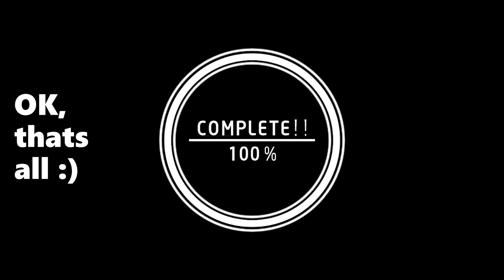[Animation] small beginner animation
Mini animation i made for my friends after finishing a big project, but i dont really know if i can show it to them, im kinda nervous about that 😐😅.
I was originally planning on having Defoko do the voice, but i suck at talkloid, so that didn't happen. Also i'm trying to learn animation :D. Its a slow progress but i'm learning so thats ok.
If you know anything about animation, then feel free to critic this and tell me how i can do it better :)